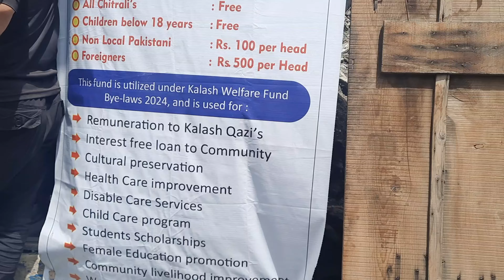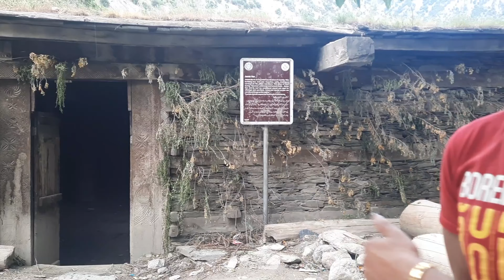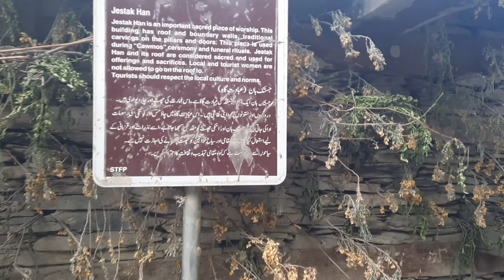Kalash Daastan | Bamboret to Rambur - Ep.2 | Snk on Wheels | 0008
It was time for us to visit the fairyland once again .. We visited Bamboret Kalash Valley in June 2022, however, the magic of this place attracted us once again.

Sidra, myself and Malik Matee ur Rehman in one SUV, while Rana Saheb of famous YouTube channel GoPakNorth in the other SUV traveled from Islamabad (and Gujranwala) from 23rd May to 29th May, 2024. Our objective was not to drive on the difficult mountain roads ... yes, we did that too, but it was the satisfaction of meeting and interacting with beautiful and simple Kalash people.

This series is story of our beautiful travel ... This second episode covers first part of our day spent at Rambur Valley on 24th May, 2024. It requires about 75-80 minutes of careful driving. The road to Rambur is narrower than the road to Bamboret, and has relatively steeper gradient. We enjoyed our day at Rambur, and we hope that you will enjoy this travel like we did. Stay Blessed.

Mr. Zahir Shah, Zahir Cafe, Bamboret 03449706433
Mr Yasir Ali, Manager, Alexander Post Hotel, Bamboret 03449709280